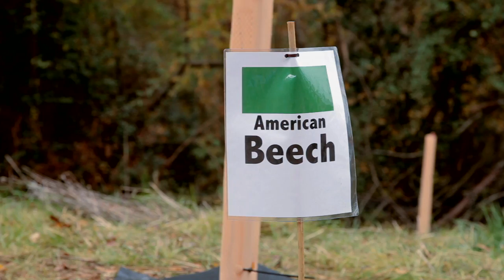Creek Releaf 2011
Nearly 600 volunteers planted 2000 trees in three hours along the Briar Creek in Charlotte, NC for the 4th Annual Charlotte Public Tree Fund Creek Releaf event held November 19, 2011.